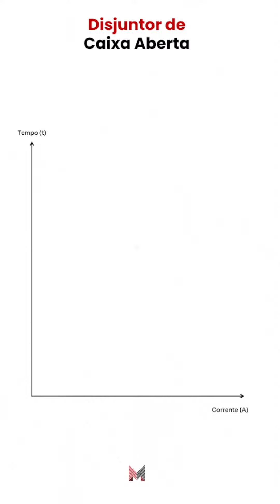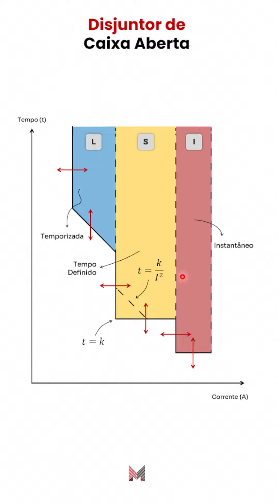Disjuntor de Caixa Aberta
Quer estar sempre atualizado? 📲 Siga nosso perfil e seja o primeiro a acessar os conteúdos mais recentes. Ah, e não se esqueça de clicar no link da bio para baixar nossos materiais gratuitos e turbinar seus conhecimentos! 📚🔔